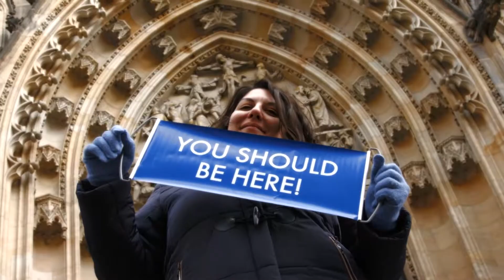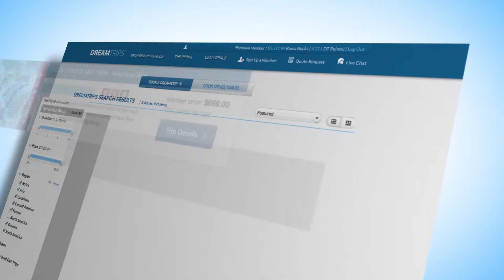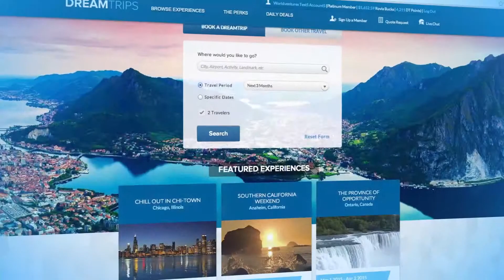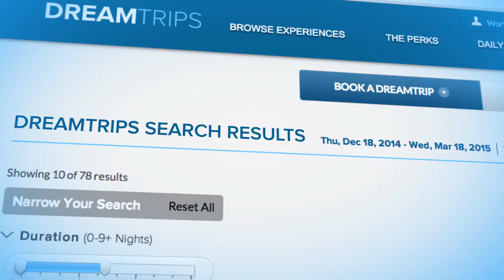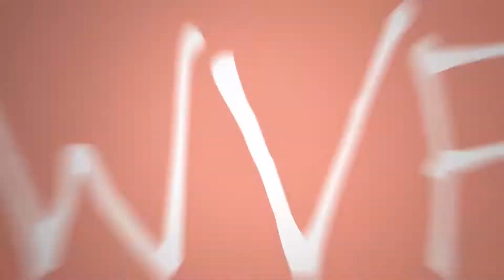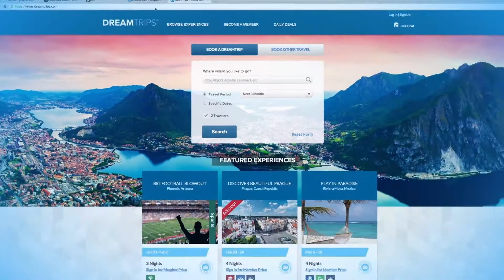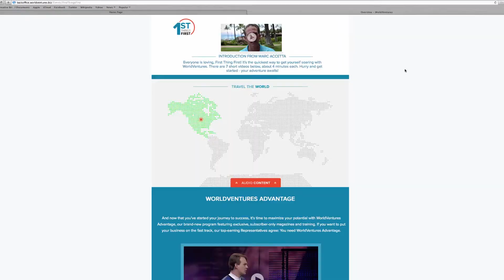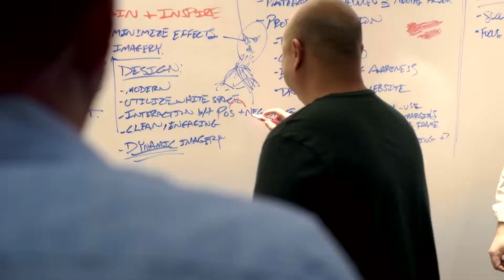Presentation Swedish YSBH